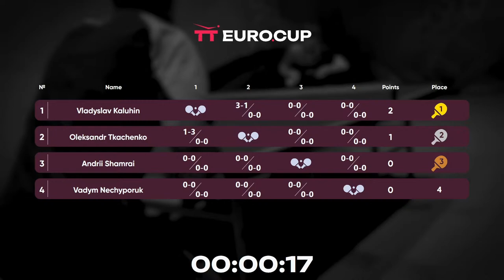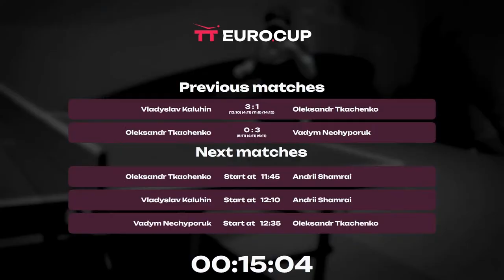09:55 Oleksandr Tkachenko - Vadym Nechyporuk 24.03.2024 TT Euro.Cup Ukraine Star. TABLE 3